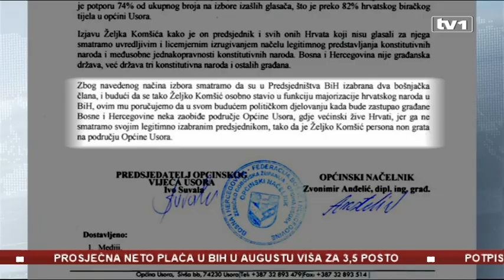Komšić ipak može u Grude, zakon jači od načelnika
Raste podrška Draganu Čoviću, a sve više Hrvata i funkcionera iz Republike Srpske upiru prstom u Željka Komšića.

Prosvjedi, pisma, paljenje svijeća sve se to dešavalo samo nekoliko dana nakon izbora.

Sve s jednim ciljem, da se Komšiću pošalje poruka da je nelegitimni član Predsjedništva BiH.